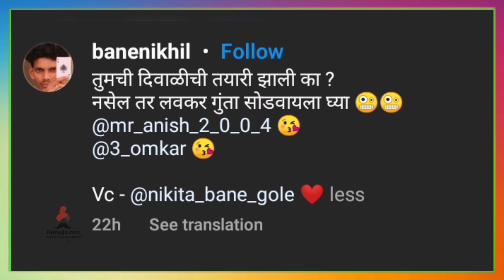निखिल बनेचा व्हिडिओ चर्चेत | Nikhil Bane | Maharashtrachi Hasyajatra | Itsmajja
विनोदी अभिनेता निखिल बने याने शेअर केला दिवाळी स्पेशल व्हिडिओ ,व्हिडिओ नक्की बघा